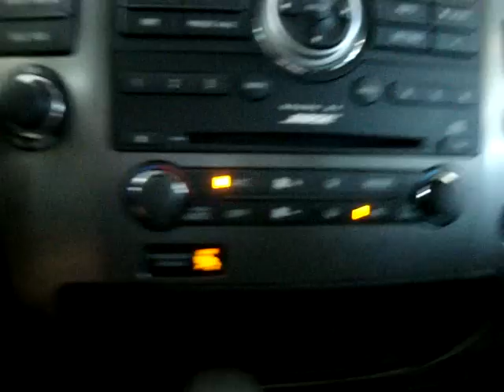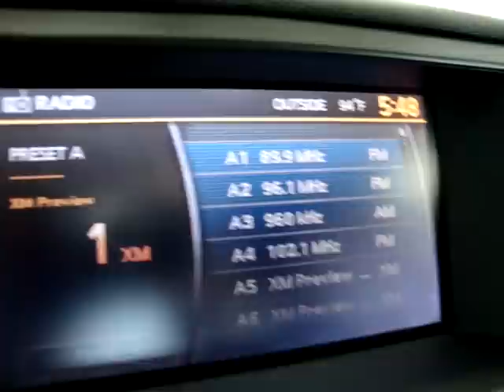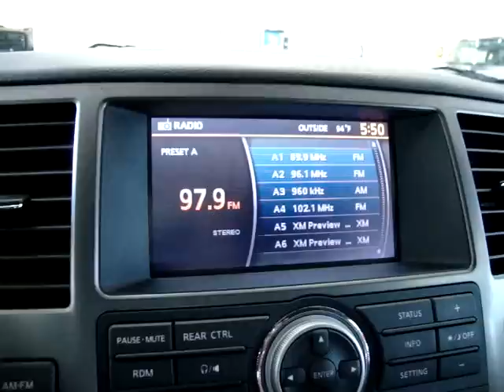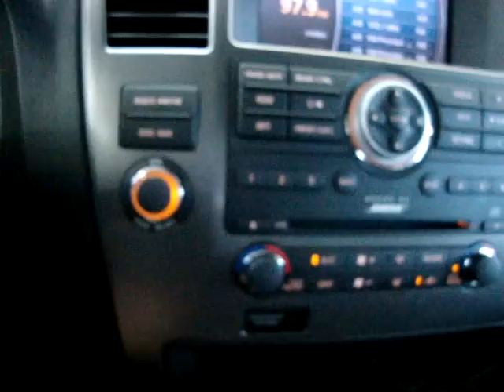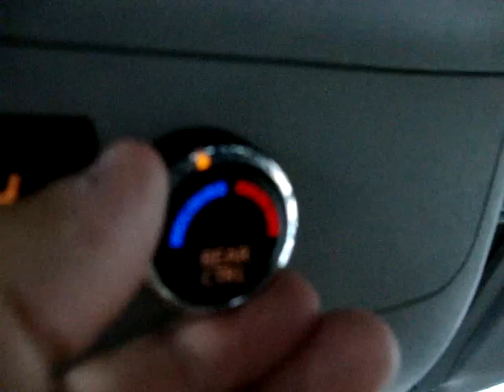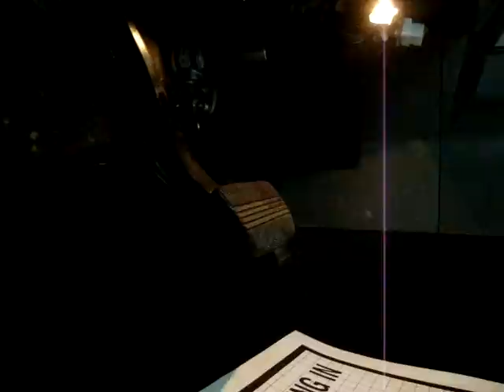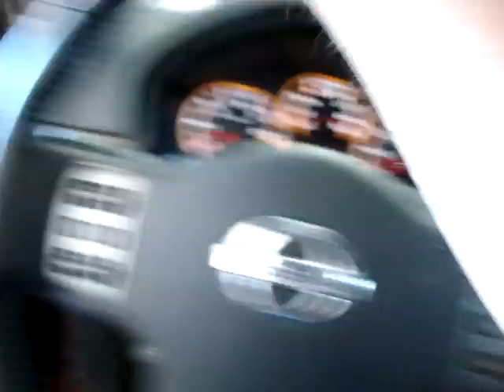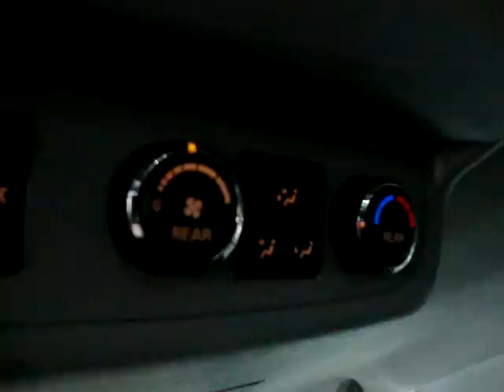2010 NISSAN ARMADA TITANIUM FLEX FUEL VEHICLEMAX.NET #30481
WATCH THE ACTUAL VIDEO ON THIS UNIT! ONLY 16K MILES, FACTORY LEATHER SEATS, COLOR REAR CAMERA, 3RD ROW SEAT, FACTORY 20" WHEELS, REAR PARKING SENSORS, E-85 FLEX FUEL CAPABLE--SAVE ABOUT 40 CENTS PER GALLON !! INTELLIGENT KEY--NEVER TAKE THE KEY OUT OF YOUR POCKET !! COLOR COATED FENDER FLARES, REAR DUAL A/C, RUNNING BOARDS, DUAL POWER SEATS, MID ROW BENCH 8 PASSENGER, PRIVACY TINTED GLASS, BOSE CD CHANGER STEREO WITH MP3 & AUXILLARY I-POD PORT, JUST TURNED 16K MILES, ORIGINAL PAINT-NEVER in an Accident, CARFAX CERTIFIED, ONE OWNER, HEAVY DUTY TOWING PACKAGE, CALL GEORGE Toll FREE at 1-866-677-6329, CURTAIN SIDE AIR BAGS + SEAT AIR BAGS, ROOF RACK, BALANCE OF A FACTORY BUMPER TO BUMPER WARRANTY 3YEAR/36K MILES UNTIL 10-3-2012 FOLLOWED BY A FACTORY POWER TRAIN WARRANTY UNTIL 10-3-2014, 2010 MODEL Nissan Armada "SE" Tuscan Sun/Charcoal LEATHER, 5.6 V8 Motor FLEX FUEL CAPABLE, Tilt Steering, Remote Stereo Controls from Steering Wheel, LEATHER WRAPPED STEERING WHEEL, POWER ADJUSTABLE PEDALS, FACTORY FOG LIGHTS, POWER: Seats, Windows, Locks & Mirrors, Cruise Control. Privacy Tinted Glass, Buckets & Console, HOME LINK GARAGE & GATE CONTROLS, WOOD TRIM PKG., TEMPERATURE DISPLAY ON REAR VIEW MIRRROR, AUTOMATIC, Owner's Manual, CLEAN TRUCK, CLEAN TITLE, CLEAN CARFAX. This is the REAL DEAL-NO SURPRISES !! Check out the rest of our Inventory at VEHICLEMAX.NET, Lowest Priced Quality Used Cars & Trucks, FINANCING AVAILABLE, TRADES WELCOME, EXTENDED WARRANTIES AVAILABLE, OPEN 10-6 MON-FRI, SAT 9-5, CLOSED SUNDAYS, ZERO DOWN AVAILABLE, NO SALESMEN-DEAL WITH THE OWNER, CHECK OUT THE FREE CARFAX!! Se Habla Espanol !! OVER 30,000 CARS SOLD SINCE 1992 !! WE ARE AN ACREDITED MEMBER OF THE BETTER BUSINESS BUREAU WITH AN A+ RATING--CHECK IT OUT FOR YOUR SELF !